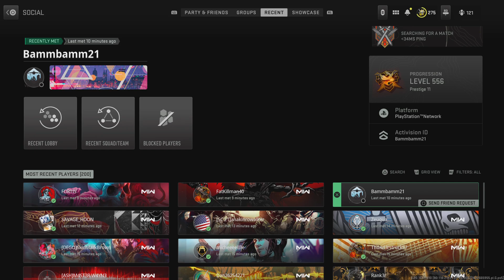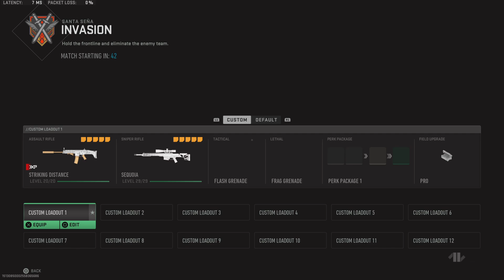Call of Duty: Modern Warfare II_20230822021617